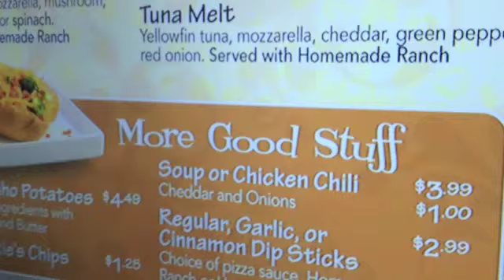Pockets Catering Rockin' CDW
Pockets catering kicks out 950 boxed lunches for Western Digital and CDW 11.5 and 11.8